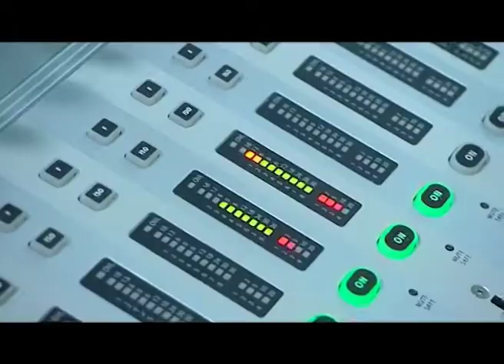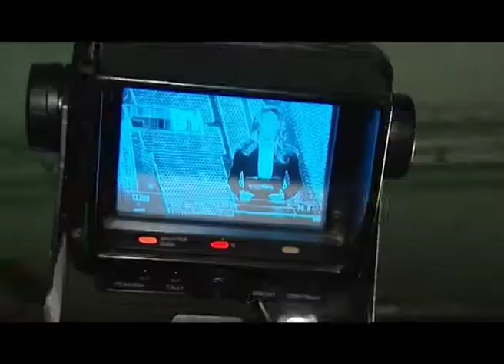НАВІНЫ КУЛЬТУРЫ (24.12.2017)